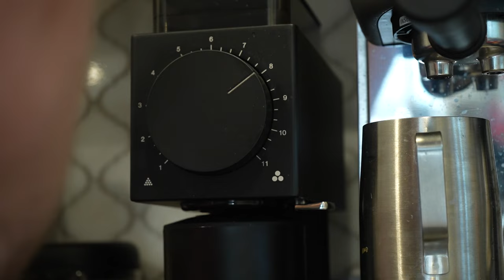I Made A Table For My Son To Build Lego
Destroyed the old fingerboard park and made a new one!